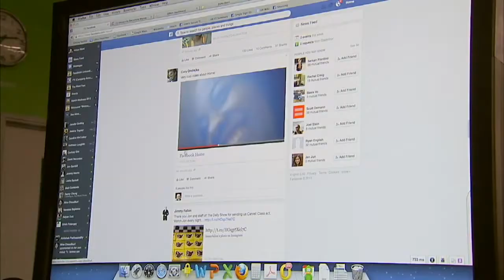Facebook Unveils AI-Powered Revamp to Attract Next Generation of Users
"Facebook, The Next Generation" could describe the new approach the social media platform wants to win new users. Facebook says it's going to undergo significant changes to gear up for new incoming younger waves of social media users as well as using new product capabilities using artificial intelligence.